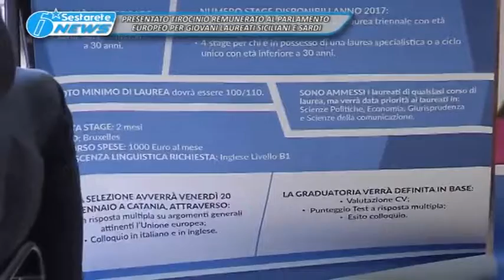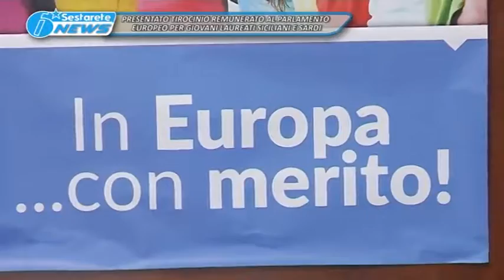TG LA SESTA TIROCINIO REMUNERATO PER GIOVANI LAUREATI DI SICILIA E SARDEGNA 09 12 2016